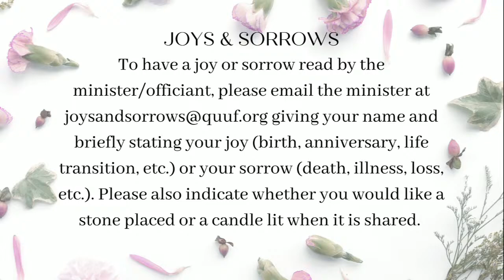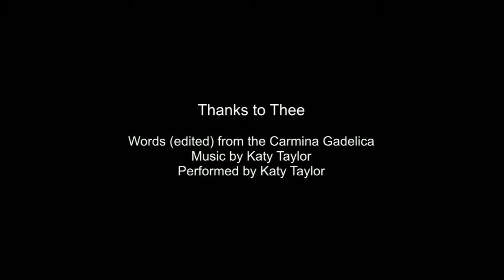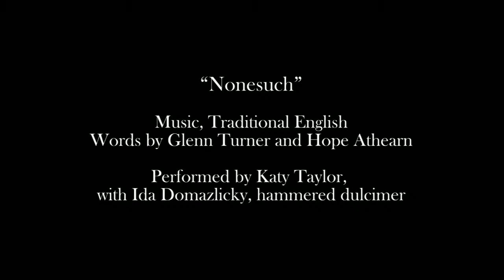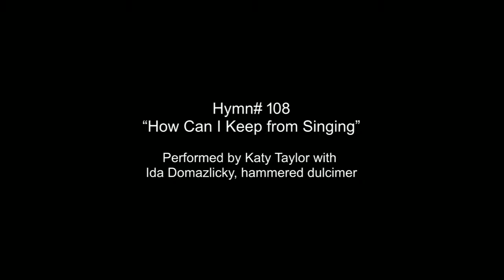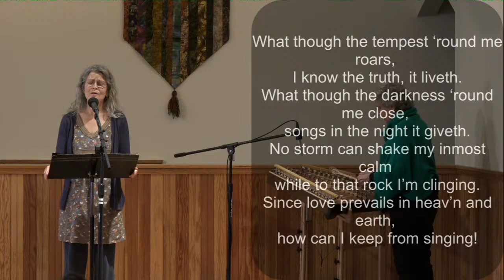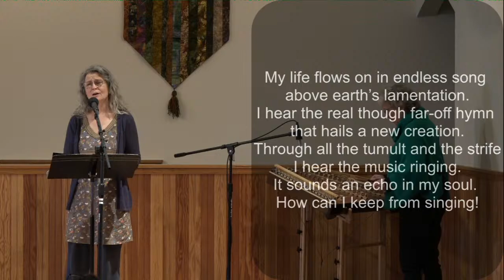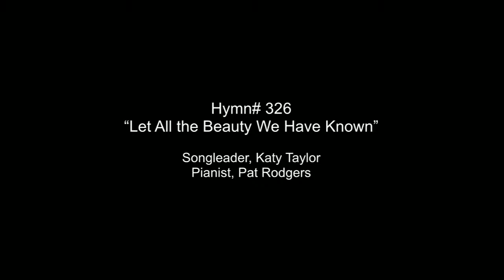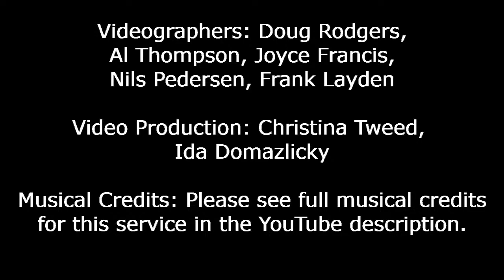Quimper UU Fellowship Sunday Service November 20, 2022 "Giving Thanks and Dancing" Rev. Kate Kinney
Quimper UU Fellowship Sunday Service, November 20, 2022
"Giving Thanks and Dancing"
Speaker: Rev. Kate Kinney
Worship Assistant: Jean Walat

Opening Call:  “Thanks to Thee”
Words (edited) from the Carmina Gadelica
Performed by Katy Taylor

Opening Hymn: # 349, “We Gather Together”
Words by Dorothy Caiger Senghas and Robert E Senghas
Music from Adrian Valerius’s Nederlandtsch Gedenckclanck
Arranged by Edward Kremser
Songleader, Katy Taylor
Pianist, Pat Rodgers

Singing the Children Out: Hymn # 413, “Go Now in Peace”
By Natalie Sleeth
Songleader, Katy Taylor
Hammered dulcimer, Ida Domazlicky
Pianist, Pat Rodgers

Offertory: “Nonesuch”
Music, Traditional English
Words by Glenn Turner and Hope Athearn
Performed by Katy Taylor with Ida Domazlicky,
hammered dulcimer

Musical Reflection: excerpt from “Nonesuch”
Performed by Ida Domazlicky, hammered dulcimer

Special Music: Hymn # 108, “My Life Flows on in Endless Song”
Words, Traditional American, v.3 by Doris Plenn
Music, Robert Lowry
Performed by Katy Taylor with Ida Domazlicky, hammered dulcimer

Closing Hymn: #326 “Let All the Beauty We Have Known”
Words by Dana McLean Greeley
Music, Traditional English
Adapted/harmonized by Ralph Vaughan Williams
Songleader, Katy Taylor
Pianist, Pat Rodgers

Postlude: “In This Small Spot”
By Tim Story
Pianist, Shelley Brown
Imagery by Ida Domazlicky